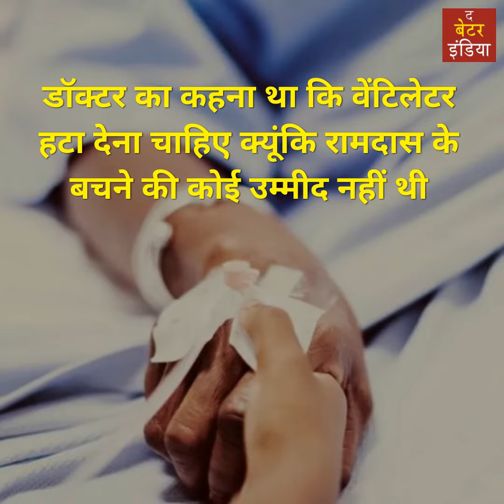हर रोज़ लगभग 300 जरूरतमंद लोगों का पेट भरती हैं 83 वर्षीय नर्मदाबेन पटेल!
“साल 2001 में मेरे पति अस्पताल में थे और वेंटीलेटर पर थे। डॉक्टर ने कहा कि वे ज्यादा नहीं जी सकते और इसलिए बेहतर है कि हम वेंटीलेटर हटा दें। पर उस समय, सबसे पहले मैं वैन में खाना रखकर जरुरतमंदों को खिलाने के लिए गयी, क्योंकि मुझे पता था कि सभी लोग मेरा इन्तजार कर रहे होंगे। इसलिए मैंने डॉक्टर से कहा कि मेरे आने तक का इन्तजार करें!"